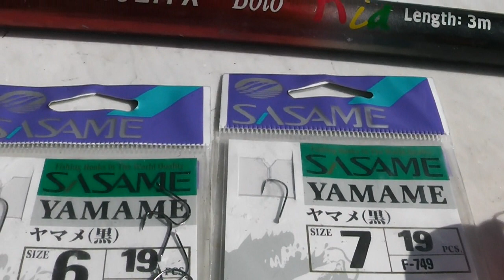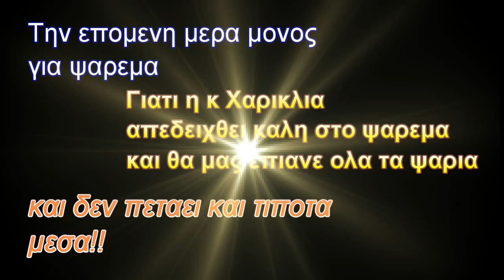Καλη η ψαρας Πρωτη φορα στα 82